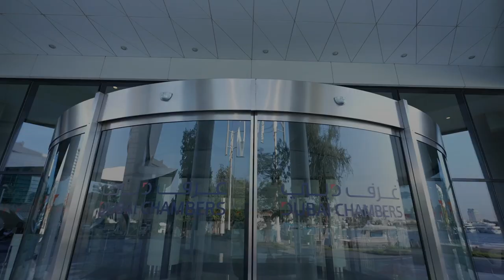Dubai Chambers Annual Report 2022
Dubai Chambers Annual Report 2022 is ready for you to experience and download. Discover more about our key performance figures, achievements, Dubai’s economic outlook and our new corporate identity in an interactive experience